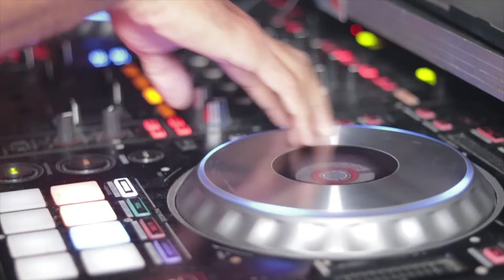PLEASURES - Night Club Party - Recap Video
A recap of some of the action and vibes that took place at Pleasures - Party @ Fuzion Night Club 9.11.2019

Videography: Hummingbird Mediatt

Photographer: Hummingbird Mediatt
Venue: Fuzion Nightclub, Trinidad and Tobago